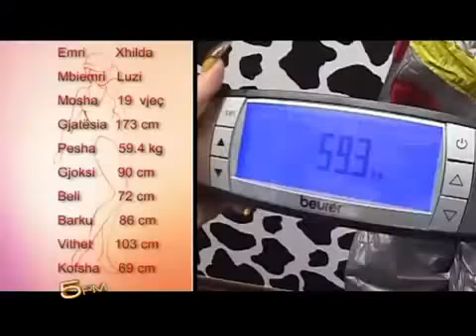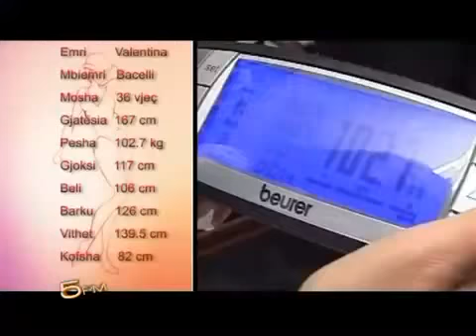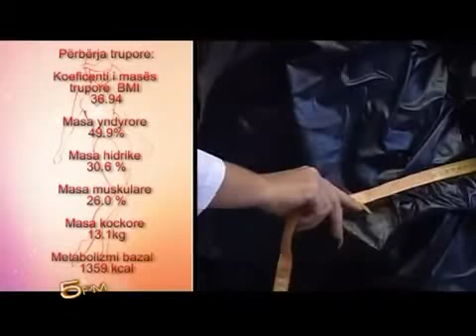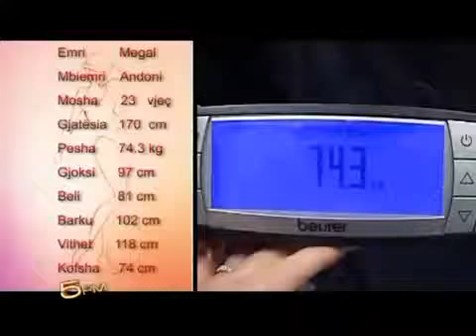Anila Kalleshi-Trajtime per dobesim ne ORA5 - 31 Janar 2013 Pj.1